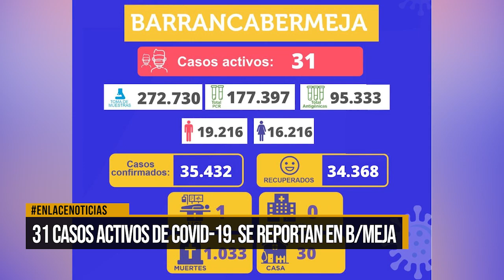31 casos activos de covid-19 se reportan en Barrancabermeja